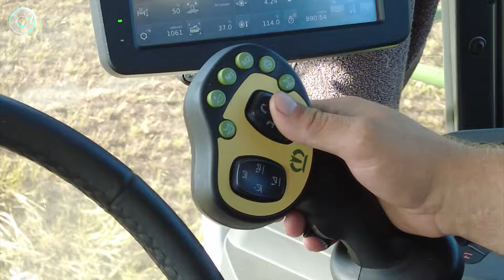От маленького предприятия до большого хозяйства | Программа "СИЛА ЗЕМЛИ" | 18 июля 2024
Как превратить небольшое хозяйство в предприятие с несколькими отделениями и поколениями сотрудников? Ответ знают в селе Крутишка Черепановского района. Мы съездили туда и узнали, какое оно, "крутишинское" счастье, а заодно посмотрели, как подготавливают корм для животных и выращивают чемпионов скачек. Рассказываем и показываем в новом выпуске программы "Сила Земли"!